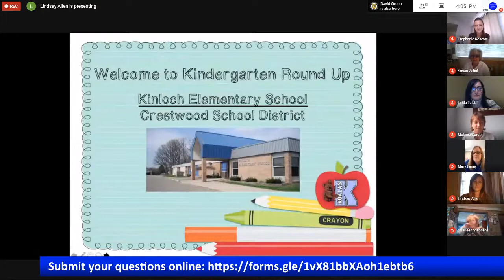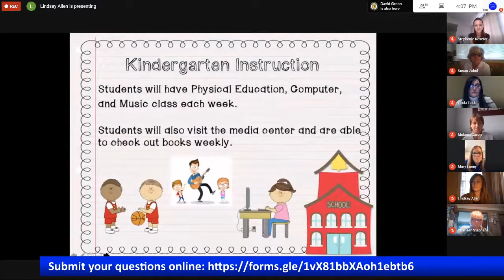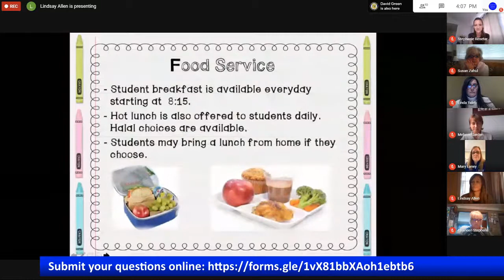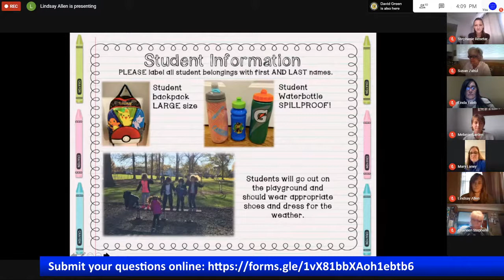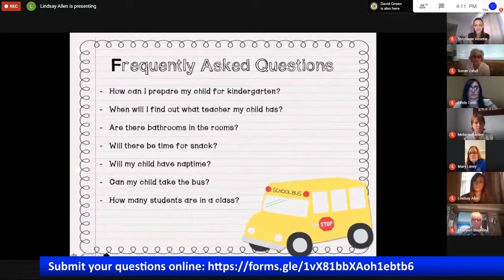Kinloch Kindergarten Round Up 2020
Kinloch Kindergarten Round Up